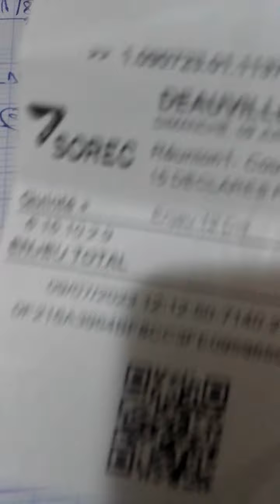10/7/2023(l'arivè💣-15-10-14-7-16💣)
troi gratouit